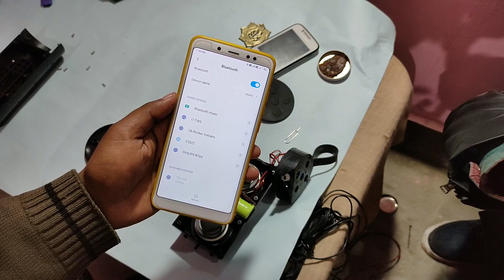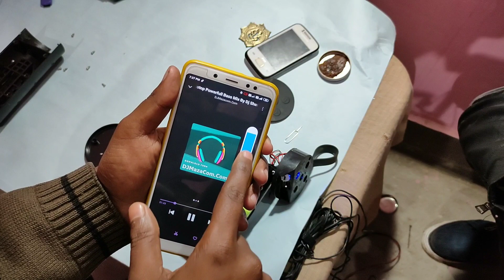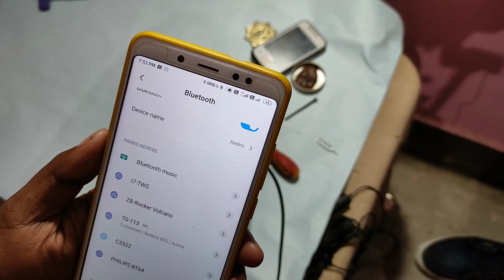TG 113 Bluetooth Speaker Charging Problem Solution सब लोग सीख लो ये ट्रिक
Here I will discuss about the full Teardown and repairing process of bluetooth speaker TG 113 Bluetooth Speaker Charging Problem Solution is here